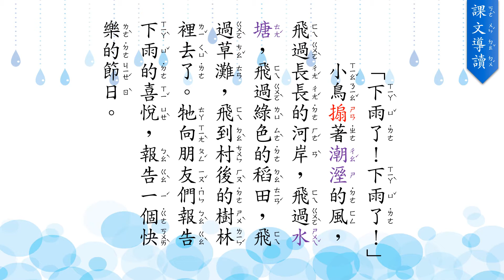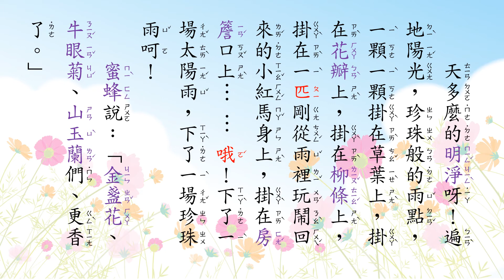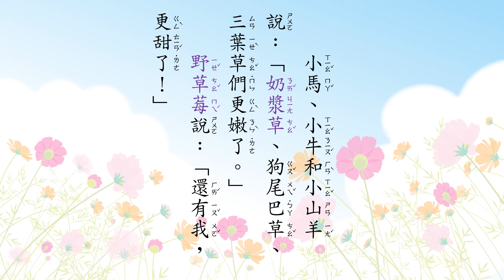三下第九課 珍珠雨